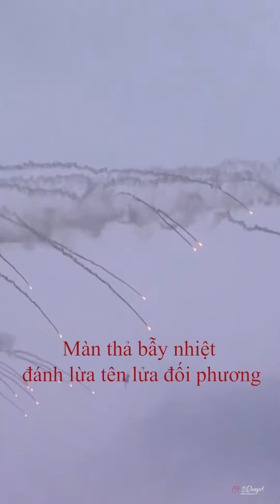Săn SU30 MK2 tại Vietnam Defence 2022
SU 30MK2 Việt Nam